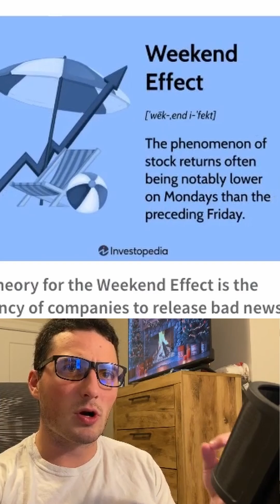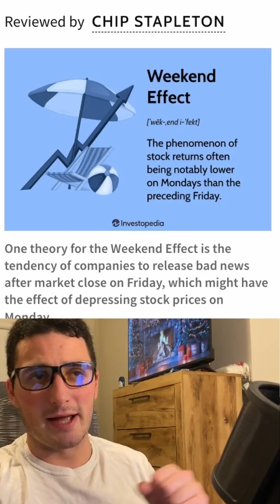Is the Weekend Effect actually Real?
Do Friday returns actually outperform Monday returns? Are people usually de-risking going into the weekends? Let's test.

Stop gambling in the market, and start winning with simple math... it's a lot easier than you think. Start being smarter in the market today (it takes 60 seconds):